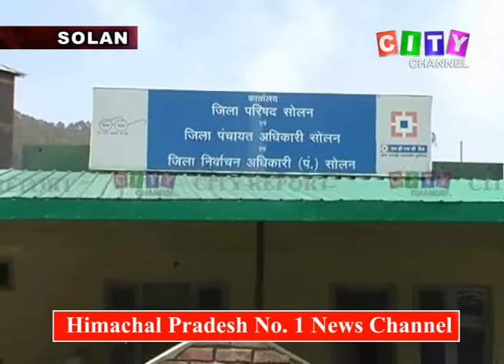Solan Jila Parishad Meeting 19 April 2018